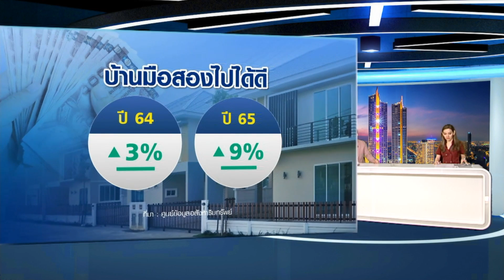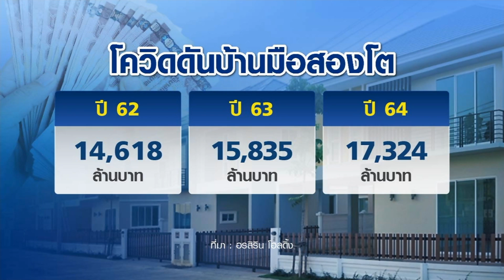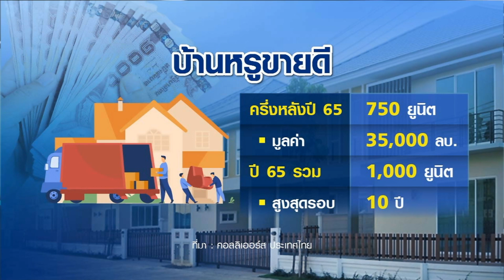ยุคกำลังซื้อหด “บ้านมือสอง-บ้านหรู” มาแรง | BUSINESS WATCH | 29-09-65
แม้ว่าสัญญาณการฟื้นตัวตลาดอสังหาริมทรัพย์ในปีนี้อาจไม่ลื่นไหล แต่กำลังซื้อในบางตลาดกลับเพิ่มขึ้น  จะพาไปดูกระแสตลาดของ “บ้านหรู-บ้านมือสอง” พบว่ามียอดขายเติบโตขึ้น ทำให้บางบริษัทมียอดขายในกลุ่มนี้เพิ่มขึ้นกว่า 2 เท่าตัว

เกาะติดการฟื้นตัวอสังหาริมทรัพย์ไทย ผู้ซื้อ “จีน” ตัวแปรสำคัญ มีโอกาสเท่ากับก่อนเกิดโควิดปีไหน ทำไมยอดขาย “บ้านมือสอง-บ้านหรู” ยังไปได้ดี

facebook live : TNN LIVE
Line : @TNNONLINE
Youtube Official : TNNONLINE